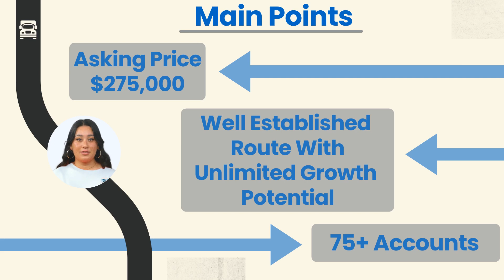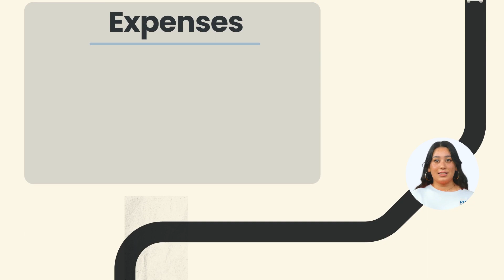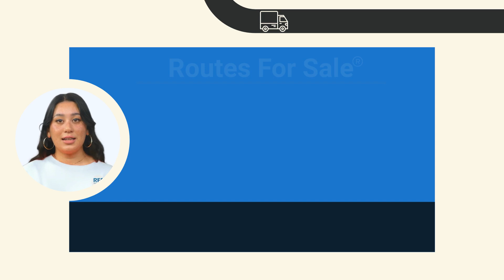Dairy & Ice Cream Route For Sale, Broward County, FL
Dairy & Ice Cream Route for sale in the Broward County, Florida area for $275,000! Currently grossing an estimated $330,200 in sales per year and nets $87,412 as an owner operator! This is a well established route that can be serviced in 4 days per week. There are currently 75+ accounts including convenience stores, gas stations and daycares.  Unlimited growth potential. A refrigerated vehicle and freezers are included.